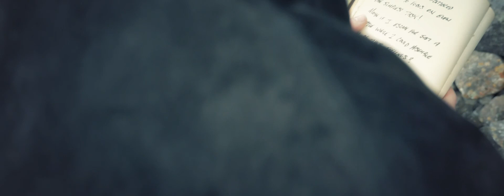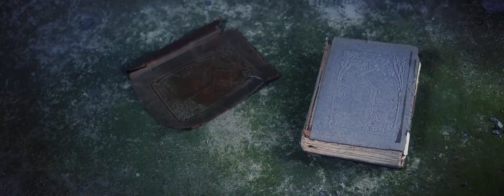David J. Irvine - Eclipse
David J. Irvine - Eclipse - Official Music Video

Locations:

Shot at various locations throughout Iceland

Vik, Iceland. just west of Reynisfjara Beach and south of eyjafjallajokull.

Dettifoss Waterfall.
Godafoss Waterfall.
Skaftafell Glacier.
Svinafell
Hverfjall Crater, Myvatn.
Hverarond
Snaefellsjokull

Music performance shot in Red Bank, NJ.

Available on the Album "Altered Diction"

Credits

Filmed and Directed by John Decker

Cast

David J. Irvine
Danny Berglund
Efrat Shapira

Musicians

David J. Irvine - Piano, Bass, Vocals
Danny Berglund - Drums
Sean-David Cunningham - Violin